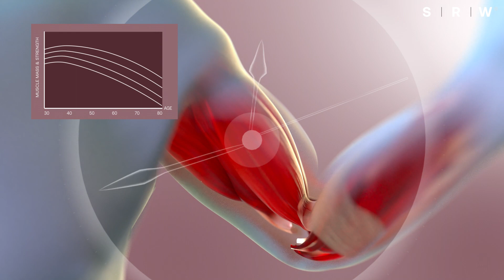The Science Behind Msc¹ Tone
You have over 600 muscles in your body. They are responsible for conscious movement and subconscious bodily functions such as breathing and digestion. Muscles are a fundamental organ for maintaining physical function and mobility, but there are also metabolic benefits to maintaining healthy muscle mass and tone. Developing and maintaining muscle tone requires you to use your muscles actively, however maintaining muscle mass becomes more difficult with age. Body fat plays the important role of protecting organs and providing a reserve of energy. Many notice a change in fat distribution and volume with age as caloric requirements and lipid metabolism changes. It is important to maintain muscle volume and tone as you age, but biological changes over the age of 30 result in a decline in muscle mass of 3-5% per decade. This change is one of the first external signs of aging.

Glucose is the primary fuel source used to power your muscles when you consume carbohydrates. When you have more glucose in your system than you can use, your body stores the excess in your liver and muscles in the form of glycogen. When those tanks are full, surplus glucose gets stored as lipids in fat cells.

Msc¹ Tone provides a unique combination of HMB (myHMB®), OKG, BHB, with a selection of other ingredients. This combination provides key metabolites and essential nutrients to support muscle tissues and fat metabolism pathways.
→ Supports maintenance of muscle mass, tone, strength and function
→ Supports fat metabolism pathways and lipid turnover
→ Provides a supply of exogeneous ketones to support ketosis